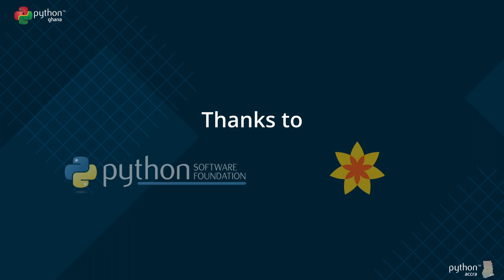PyChat Series: My Journey as a Software Engineer - Kwame Akuamoah-Boateng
We had Kwame Akuamoah-Boateng kick off our PyChat series with the need-to-know of a Software Engineer. He shared his journey of getting started and progressing along the way.